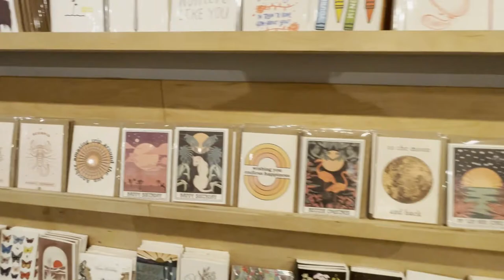Second Friday Art Walk | Norman, OK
Norman, OK, is known as a city of festivals. Second Friday Art Walk in Downtown Norman is laid back and fun.

Marcie Billen and Hansom Wong are real estate agents 🏡 in the Oklahoma City Metro. We are to help you to figure out your perfect place to live, the best way to sell your home, and where to invest! We are foodies and love to travel, both at the same time if possible.

Equipment I use:
Selfie Ring Light with 50" Extendable Tripod Stand
REVLON 1100 Watt 3 Heat 2 Speed Pro Collection One Step Ionic Hair Dryer and Volumizer
TIJN 2 Pack Blue Light Blocking Glasses for Women
Rechargeable Selfie Ring Light, 3 Level Adjustable Brightness
Maybelline SuperStay Matte Ink

To see the program I use to get leads from YouTube

We serve buyers and sellers in Norman, Oklahoma City, Choctaw, Newalla, Midwest City, Edmond, and Moore.

Keller Williams Mulinix
3421 W Rock Creek Rd. #110
Norman, OK 73072